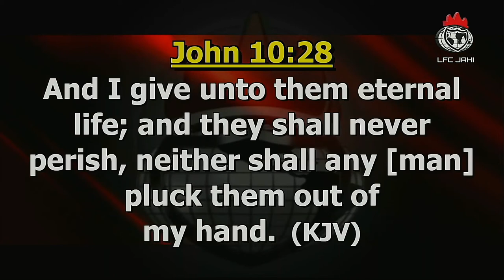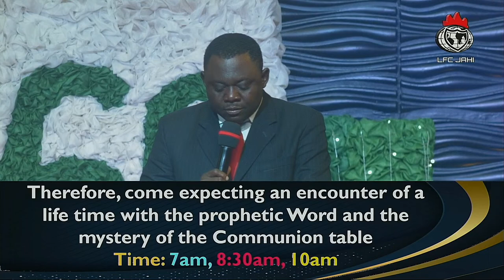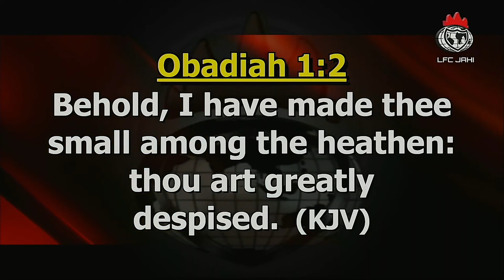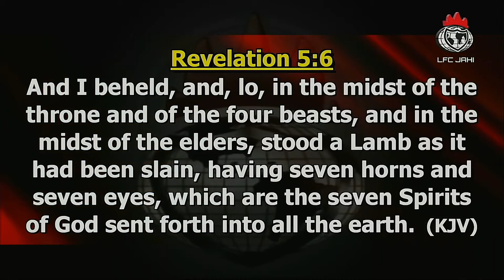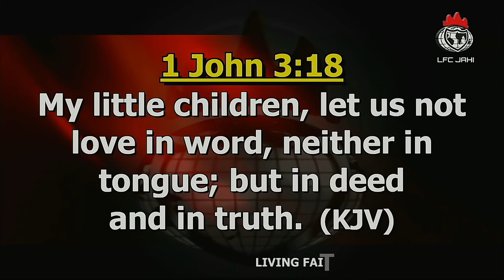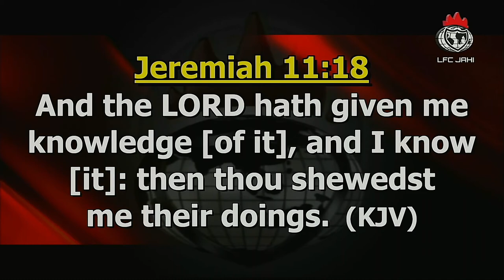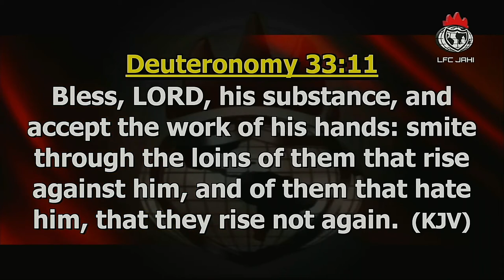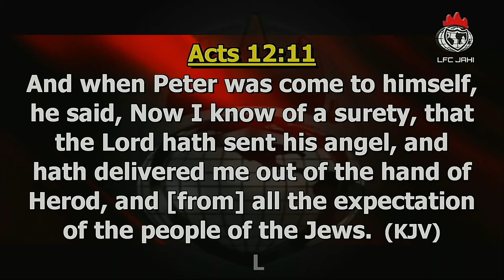SPIRITUAL WEEK OF EMPHASIS | DAY 2 | 08-10-2020 | with Pst Chris Abraham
Teaching Series: Engaging the Master-Key to All-Round Breakthrough Part 1B |
Theme of the Month: BREAKTHROUGH is my HERITAGE in CHRIST |
Preaching: Pastor Chris Abraham |